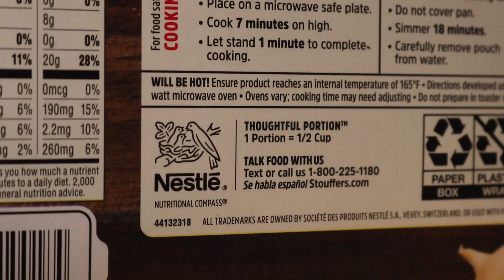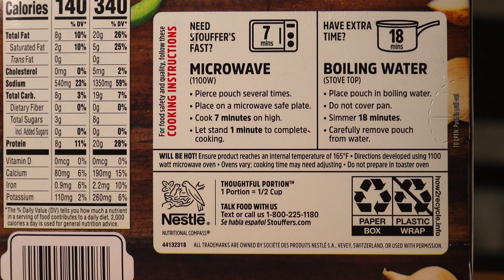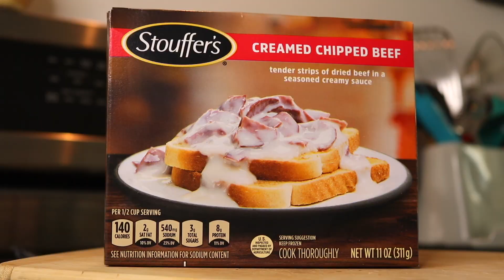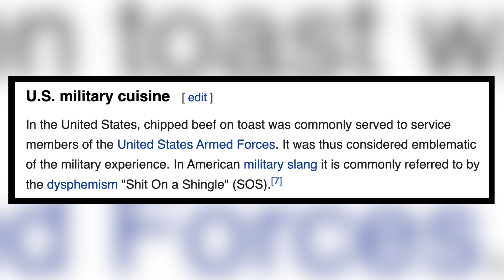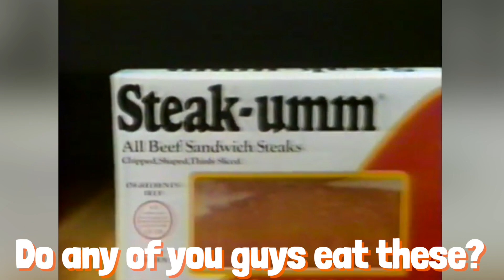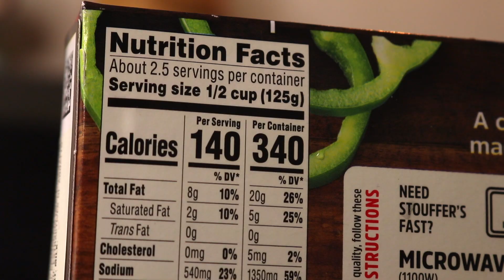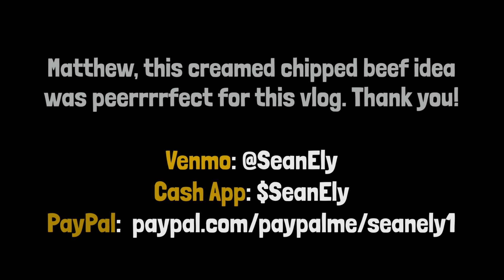I've never eaten Creamed Chipped Beef in my life | **The Official Wartime S.O.S. Recipe** 🥪🥩🍽️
The CreamedChippedBeef meal is served piping hot over white bread today thanks to Matthew Menentowski's donation today on PayPal. Stouffers makes a version of this in the frozen food aisle, so we scooped one box of it up for the video. ChippedBeef SOS OnAShingle (cc @Stouffers)